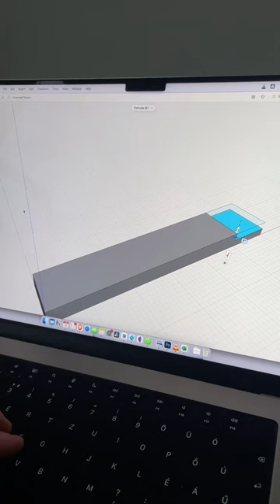Fakötések készitése - shapr3d - atom gyorsan